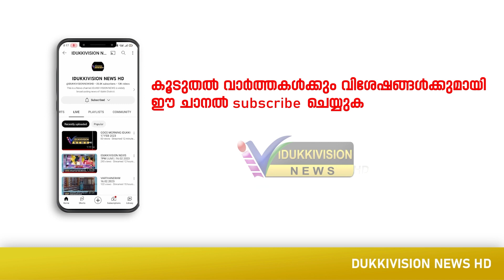കട്ടപ്പന വെള്ളയാംകുടിയിൽ അജ്ഞാത ജീവിയുടെ കടിയേറ്റ് വളർത്തു മൃഗങ്ങൾ ചത്തു